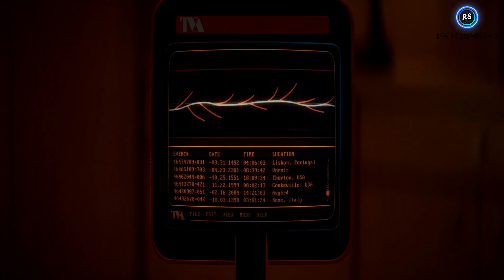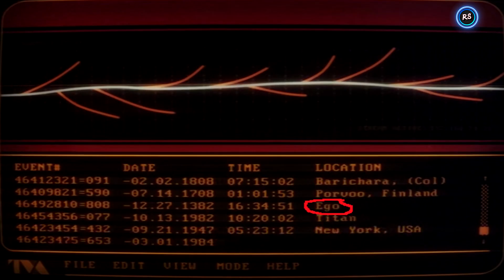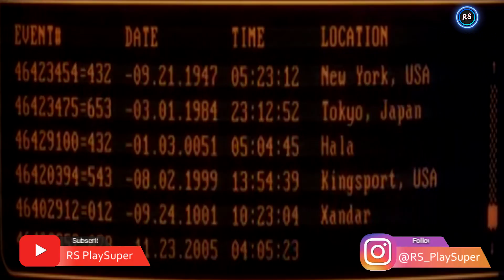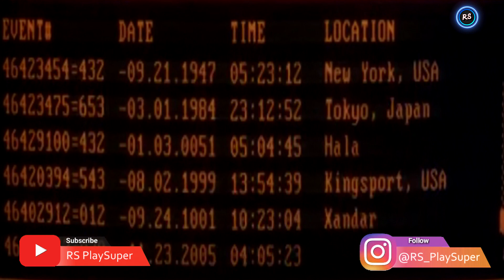Every Timelines Lady Loki Bombed Explained ,Titan,Sakaar,Ego,Jotunheim,Hala || In Hindi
Every Timelines Lady Loki Bombed, Titan,Sakaar,Ego,Jotunheim,Hala|| In Hindi ||
If You Want To Support Us Then Buy

More Updates Keep Supporting Love You All

In the episode 02 of Loki we saw a mysterious character lady Loki and we get that she bombed an entire timeline so we here we are to explain that which timelines lady Loki bombed and what are the new timelines created. hope you like this video !!